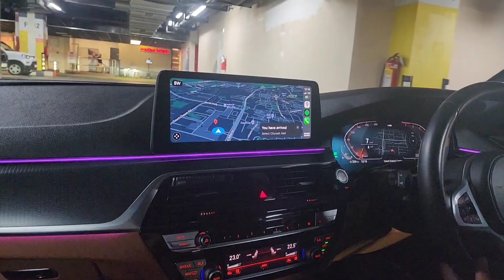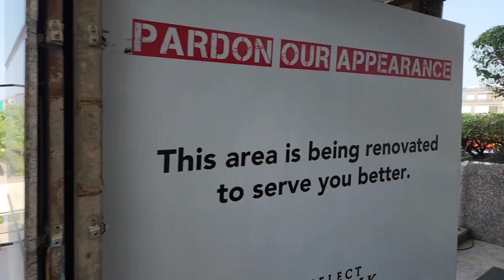A day in my life | Select city walk Mall | Saket mall shopping day | Paul Restaurant francais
hello Everyone in this video I will show you select city mall saket 2023 | also I will be showing you guys who expensive is Paul Restaurant
paul restaurant